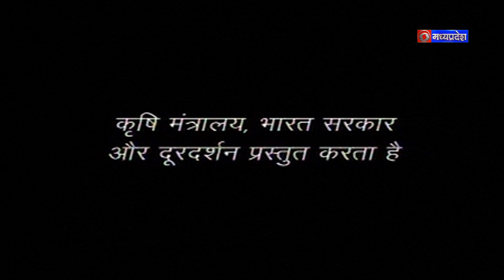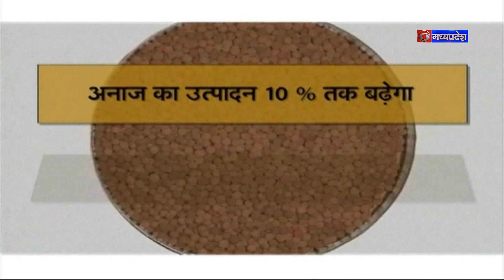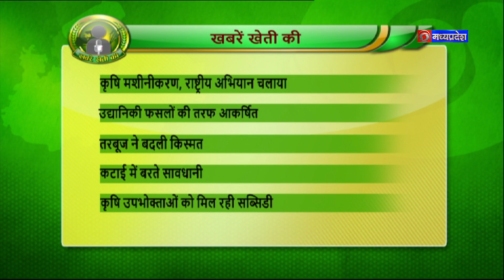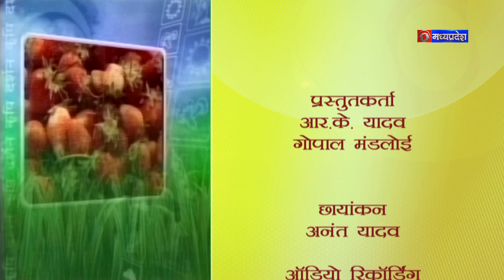कृषि दर्शन 05 अप्रैल 2022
विषय - कृषि उत्पादों के प्रसंस्करण से लाभ
विशेषज्ञ - डॉ. शालिनी चक्रवर्ती
वरिष्ठ वैज्ञानिक, कृषि विज्ञान केन्द्र राजगढ़ म.प्र.
एंकर - पुरवा राय